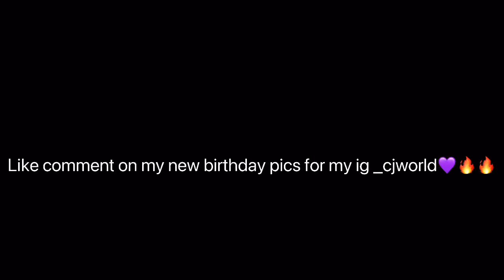This how my birthday went…